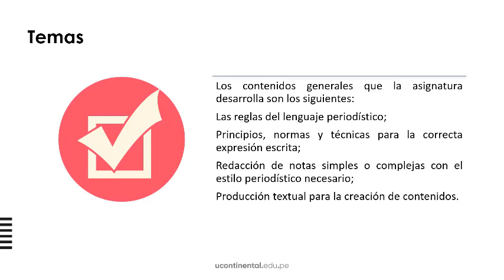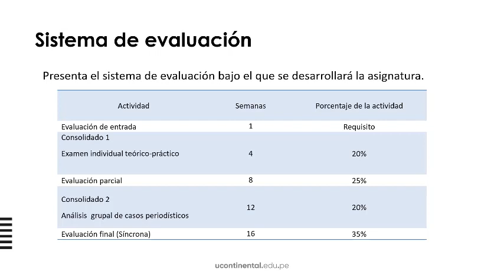Presentación de la asignatura Taller de Técnicas de Redacción ASUC01593